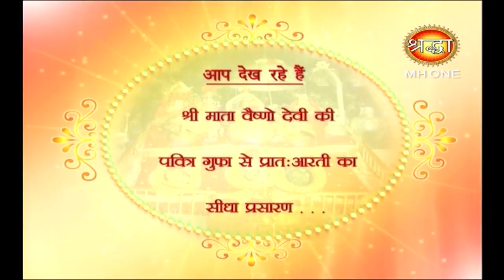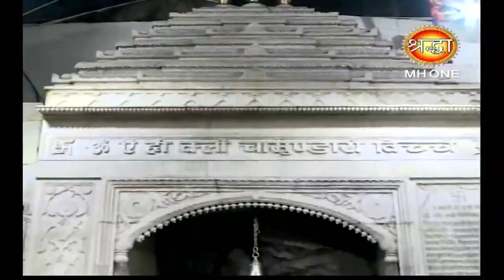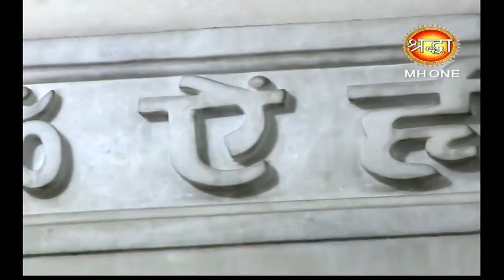Vaishno Devi Morning Aarti || माँ वैष्णो देवी प्रातः आरती || 18 February 2019 || Shraddha MH One